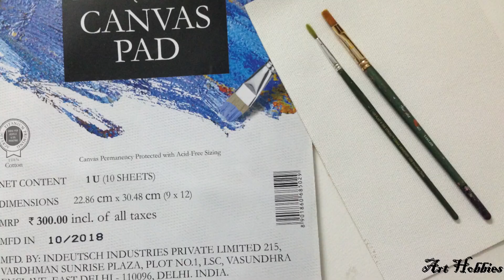Bright acrylic painting l Abstract Painting l Painting an Autumn Scene in Acrylics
Hello Friends..In this video I have painted an autumn scene in acrylics.Please watch the video till the end so that you can learn how to paint in acrylics.
Hope you enjoy watching the video and learn painting.I have shown all the materials used for this painting in the beginning of my video.You can also paint on any paper suitable for acrylics.
And by the way the size of the canvas sheet is (9'' by 6")